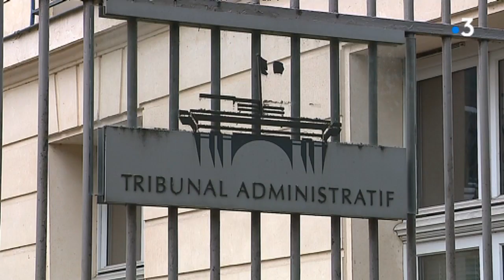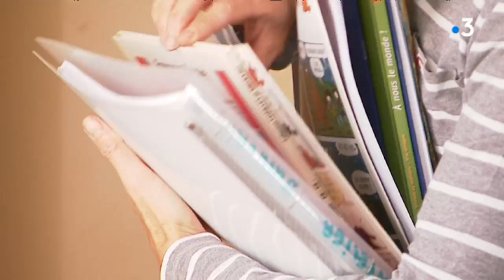Goupillières : l'école ouvrira sa classe unique, décide le tribunal administratif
de Rouen, l'école avec une classe unique était menacée de fermeture après la carte scolaire.